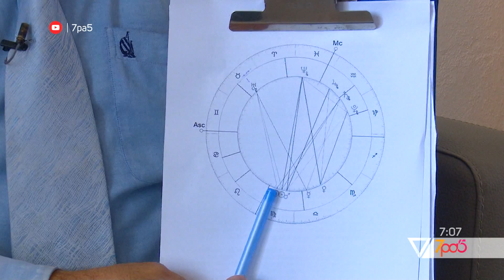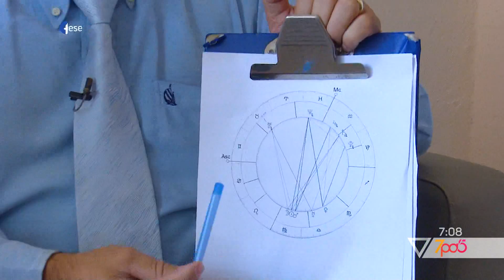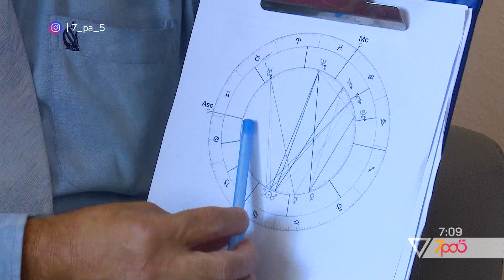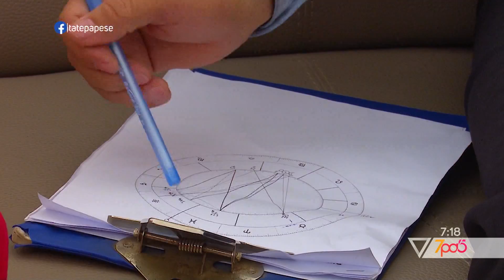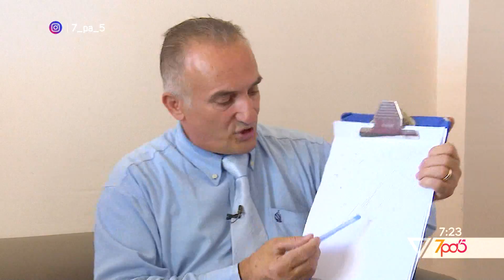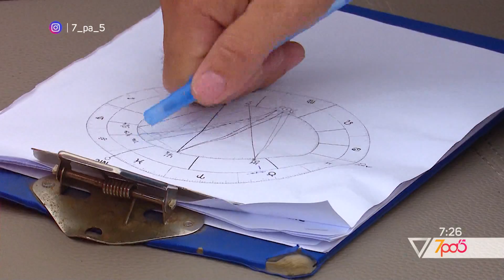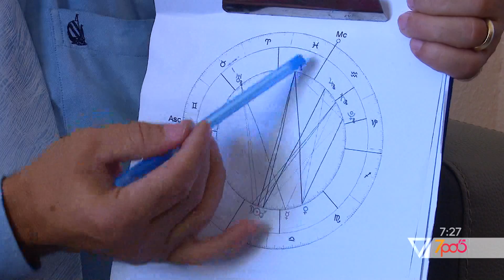7pa5 - Parashikimi i yjeve per muajin shtator - 6 Shtator 2021 - Vizion Plus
Parashikimi i yjeve per muajin shtator
Interviste me astrologun Jorgo Pulla
Format informativ i cili do tu sjelle cdo mengjes informacione te bollshme dhe utilitare per te nisur nje dite sa me mbare. Moderuar nga Alma Çelaj,Xhoi Malësia dhe Livia Kola, “7 pa 5” do te jete nje reviste e temave soft e jo vetem, duke orientuar vemendjen e audiences e duke synuar te nxise tek ajo reagimet lidhur me ngjarje apo dukuri pjese e jetes sone te perditshme...